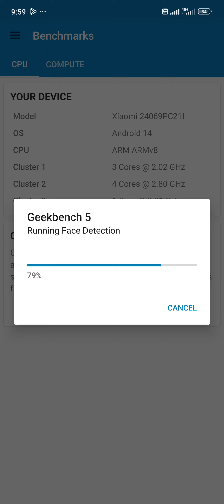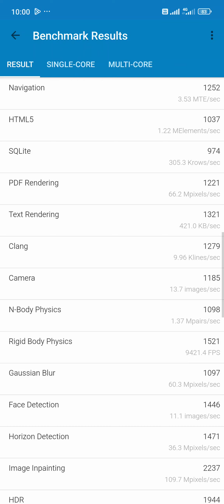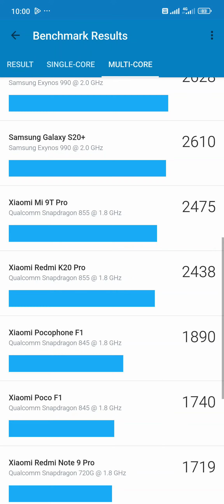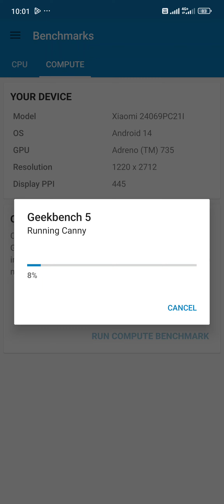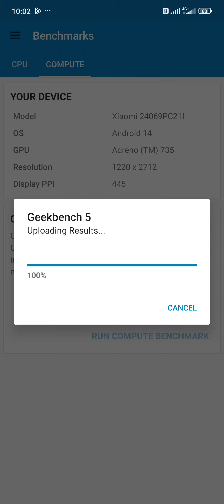POCO F6 Vulkan Geekbenchmark testing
And Join Telegram groups
Gaming - @GamerZOneHacks